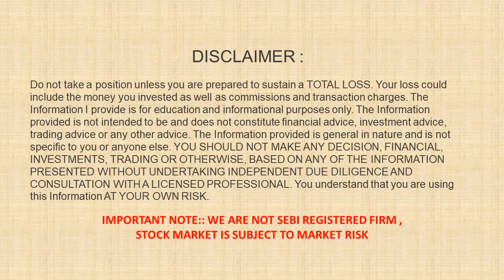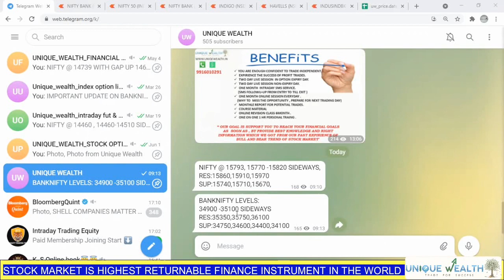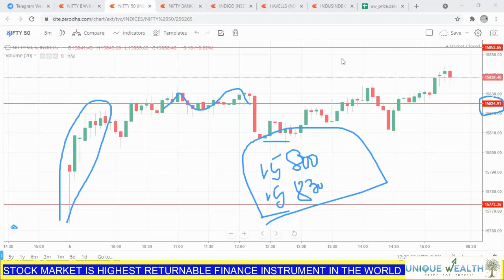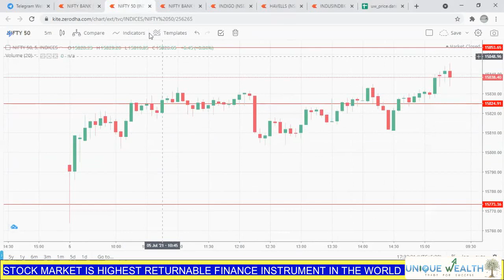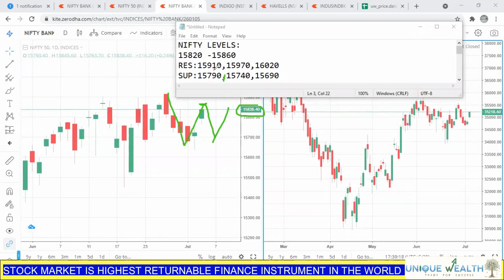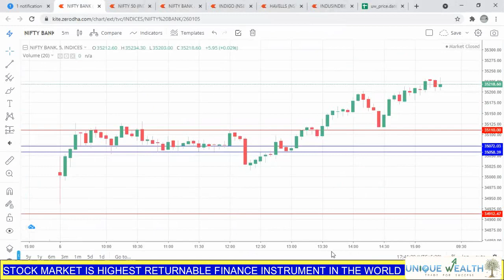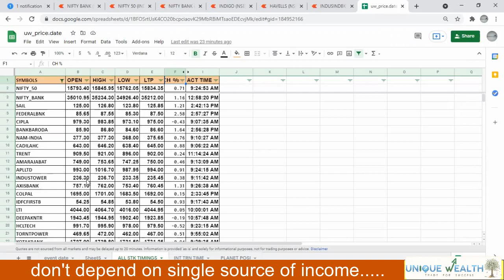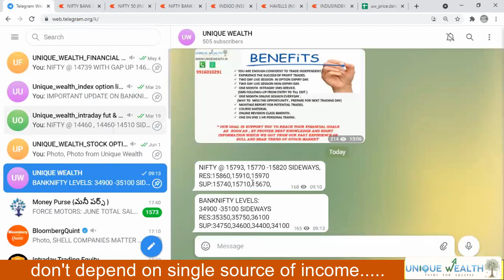JULY 6 | NIFTY | LEVELS IN KANNADA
1.HOW TO PICK STOCK FOR DAY

2.NIFTY TECHNICAL LEVEL FOR EVERYDAY

3.HOW TO MAKE CONSISTENT PROFIT IN INDEX AND STOCK OPTION

4.ELIMINATE THE STOP LOSS AND TRADE FOR YOUR FINANCIAL FREEDOM

5.PREPARATION FOR NEXT TRADING DAY

6.FINIDNG THE OPPORTUNITY HIGH RETURN STRIKE IN EXPIRY .TO KNOW MORE ABOUT ADVANCED TECHNICAL ANALYSIS AND OPTION TRADING STRATEGY